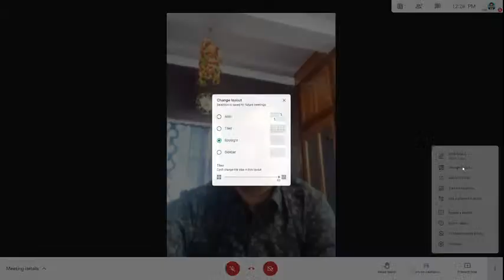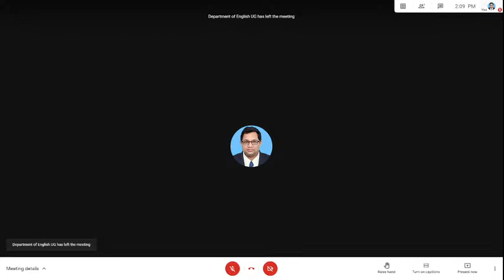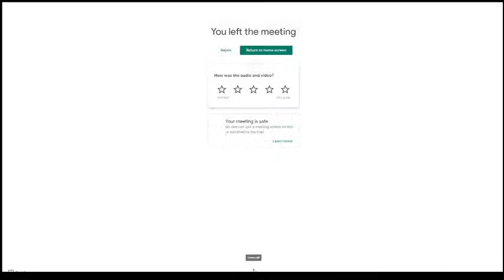Online class of AECC (L), 1st Semester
For all Arts D.S.C. students of 1st semester.